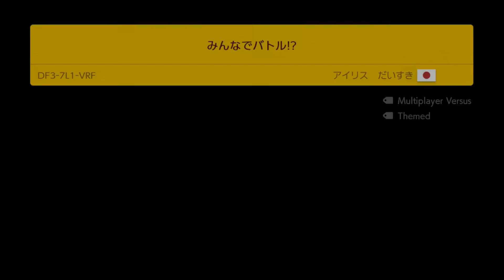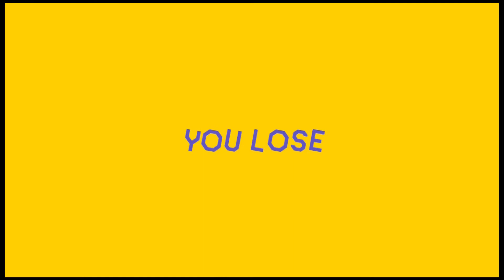Left Behind... (Multiplayer Vs #23)